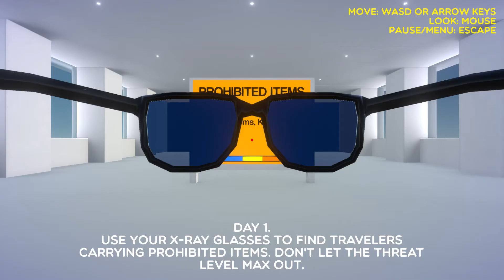Concourse X Ray - Use X-Ray Glasses to Spot Travellers Smuggling Prohibited Items!